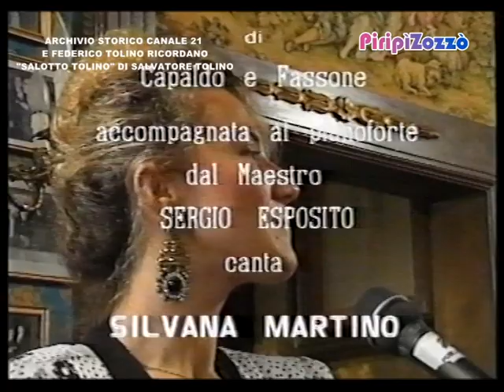SILVANA MARTINO, PRIPIZOZZO', CANALE 21, EDUARDO, PINO ECUBA, SALOTTO TOLINO, FEDERICO TOLINO.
"PIRIPIZOZZO' UNA TRASMISSIONE DI PINO ECUBA ALFONSO TORINO, IN ONDA TUTTI I GIORNI SU CANALE 21.
SILVANA MARTINO OSPITE DI "SALOTTO TOLINO" UNA PRODUZIONE SALVATORE TOLINO, ESEGUE "TAZZA 'E CAFE' "